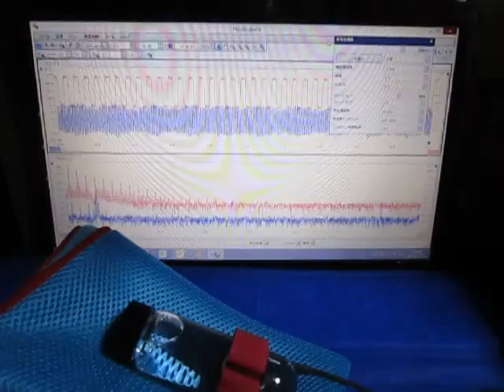超音波プローブ実験（超音波伝搬制御技術） Ultrasonic probe experiment